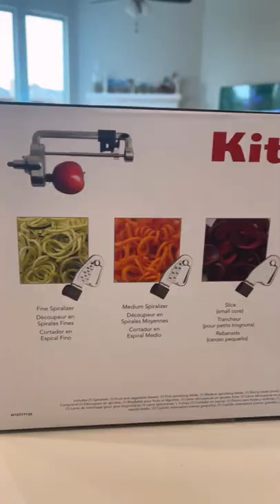Zuccini Noodles | Kitchen Aide Spiralizer